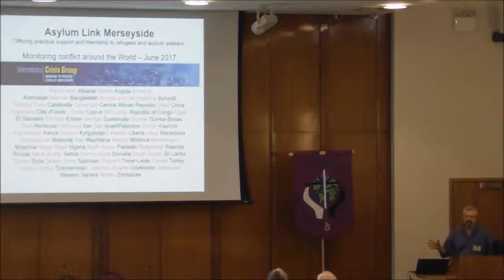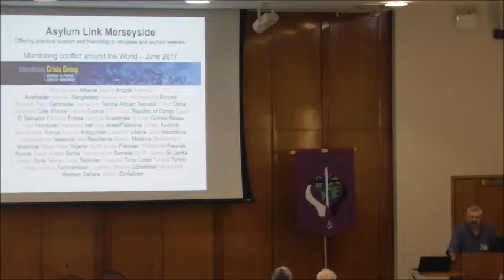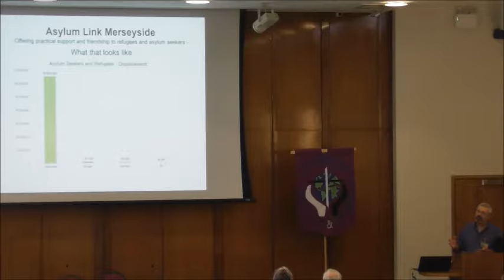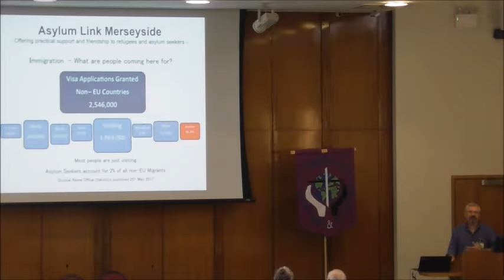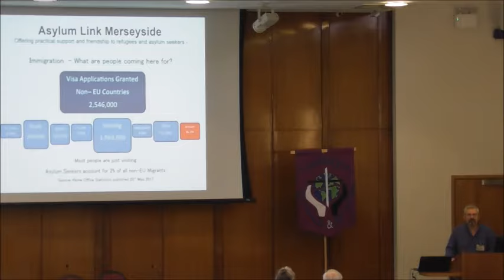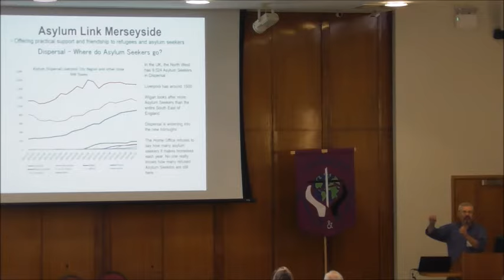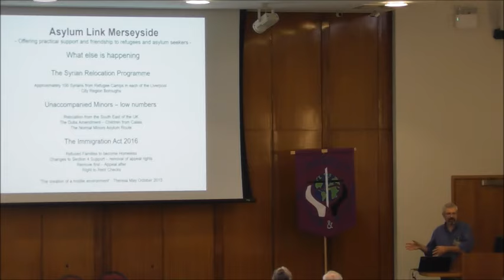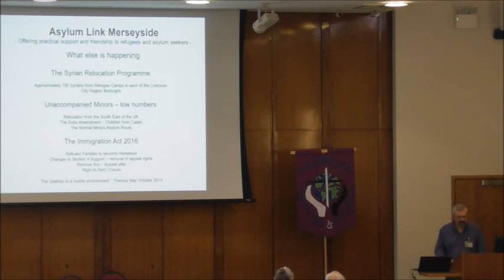Ewan Roberts talks about Recent Trends in Immigration and ALM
Ewan Roberts, of Asylum Link Merseyside, talks about Recent Trends in Immigration and ALM